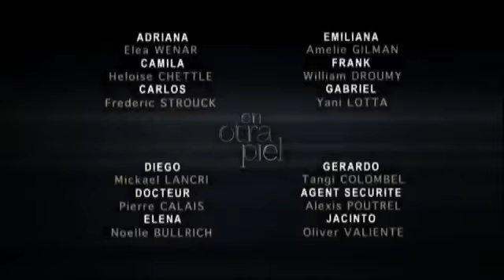Dans la peau d'une autre Episode 130 La vraie histoire de la jeunesse d'Elena Serrano